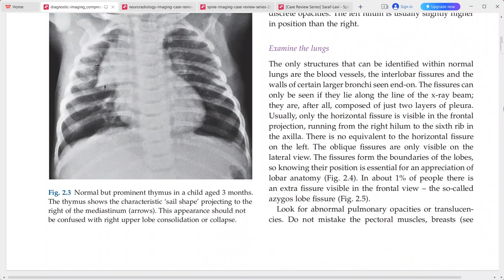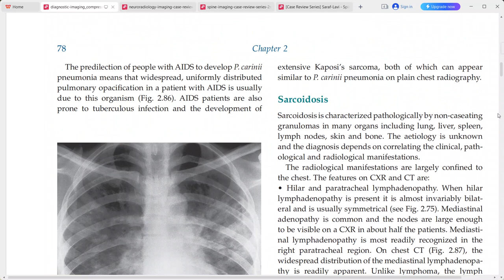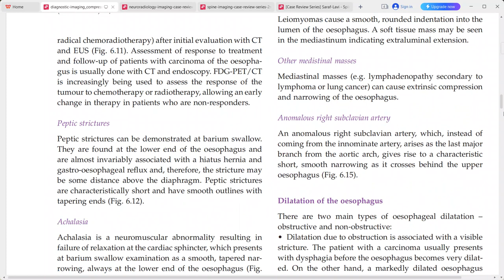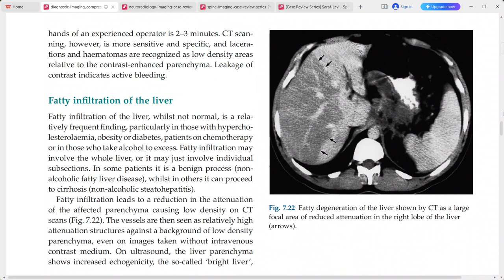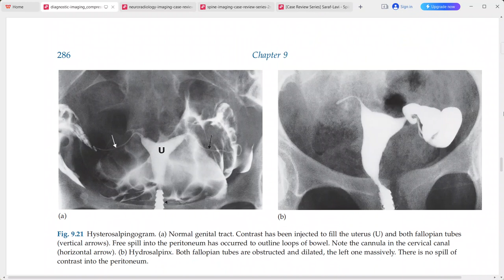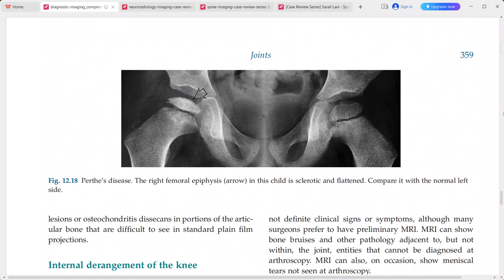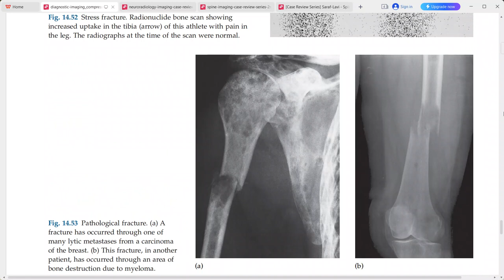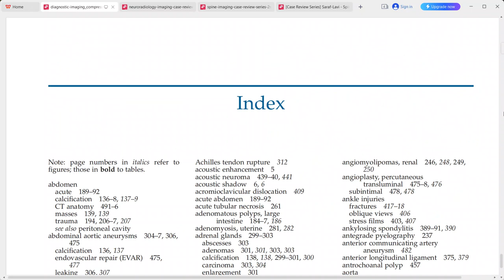DIAGNOSTIC RADIOLOGY IMAGING